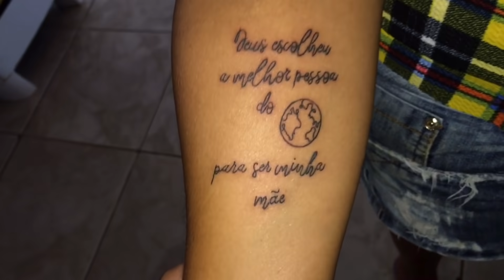VLOG: FIZEMOS + TATUAGENS E DESSA VEZ DOEU MUITO!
+ TATUAGENS E QUASE NÃO GUENTEI, ESSE LOCAL DOEU DEMAIS.!

- FIZ ESSE VÍDEO COM MUITO CARINHO, ENTÃO, SE GOSTOU DEIXA O SEU LIKE. E NÃO ESQUECE DE COMENTAR O QUE ACHOU E IDEIAS DE VÍDEOS..!🥰